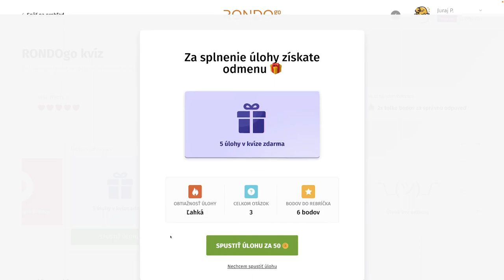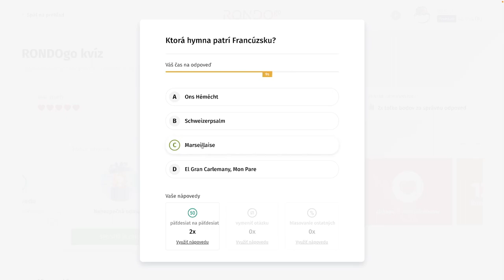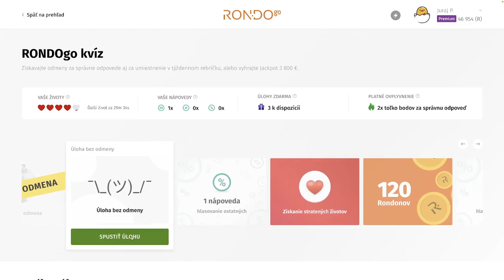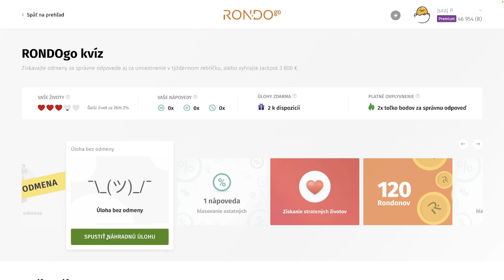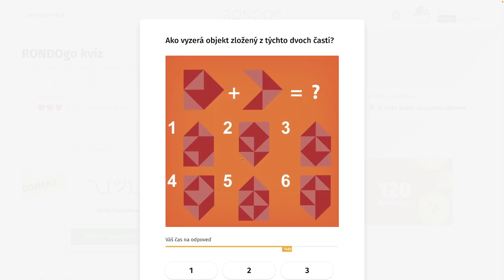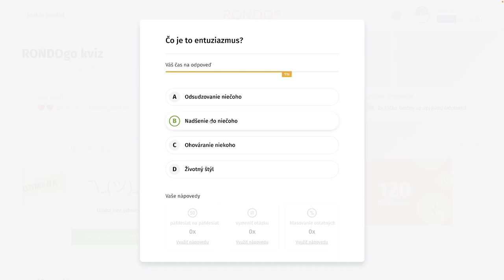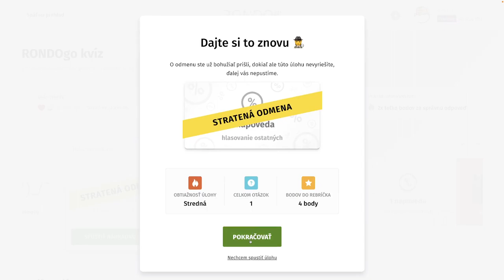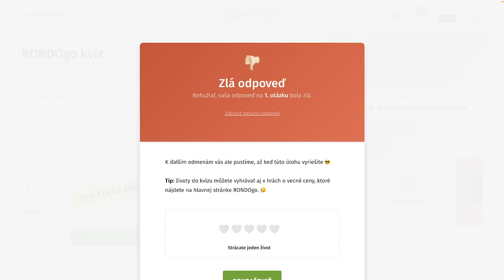RondoGO kvíz - X